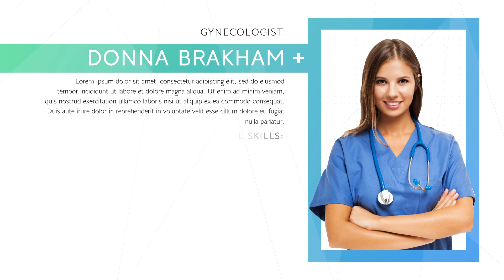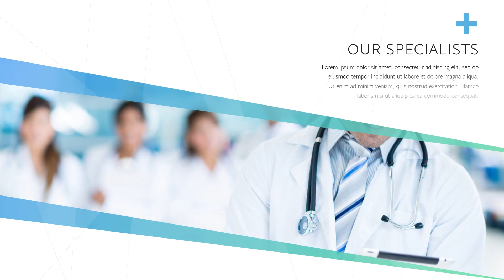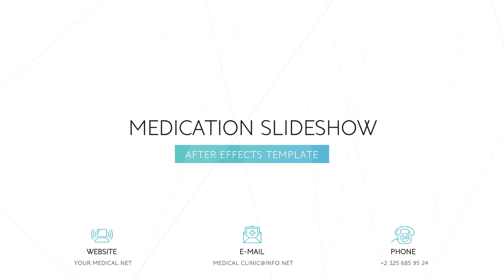Medication Slideshow Promo (After Effects template)